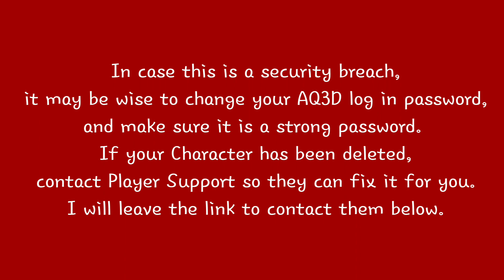AQ3D 200 Players' Characters DELETED!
AQ3D With Bailey YouTube. 200 Players have had their Characters deleted as of last night. Artix Entertainment is able to recover your Characters, but is still investigating the issue.
It may be wise to change your password and make sure it is a strong one!